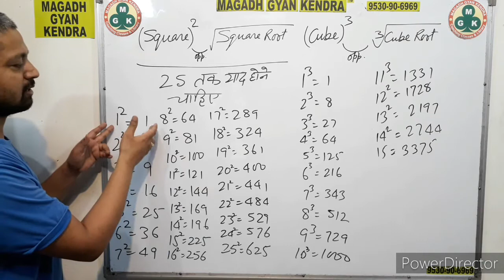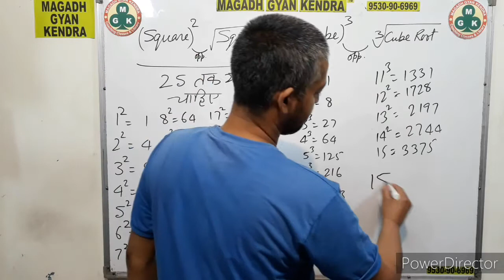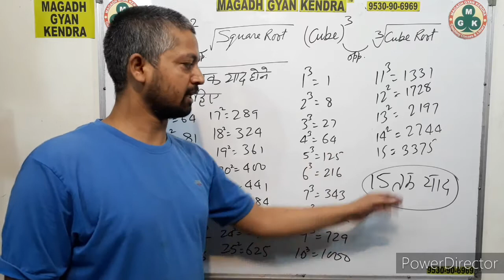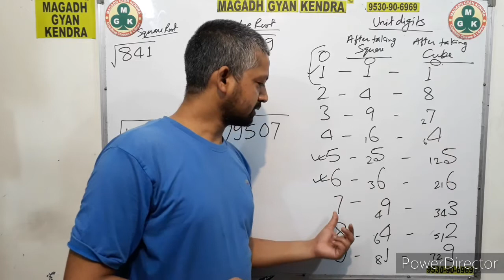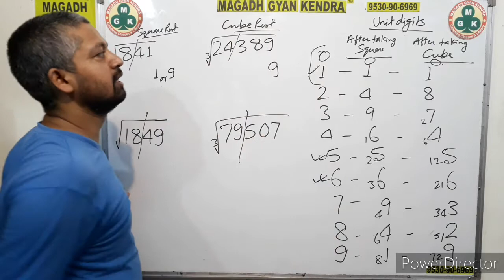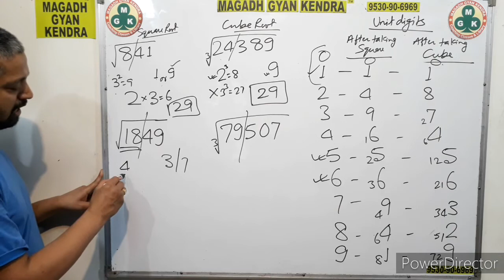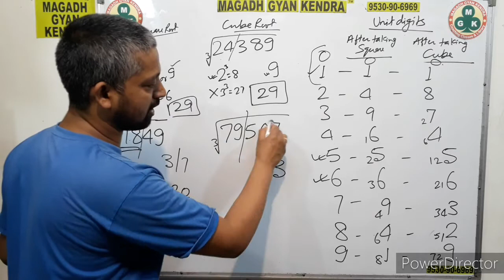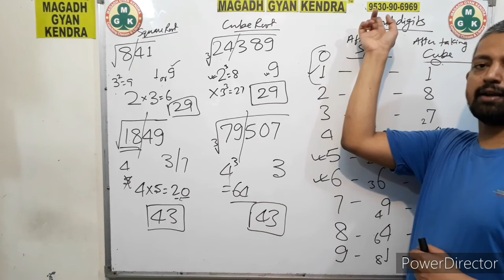Square & Square root •• || •• Cube & Qube root